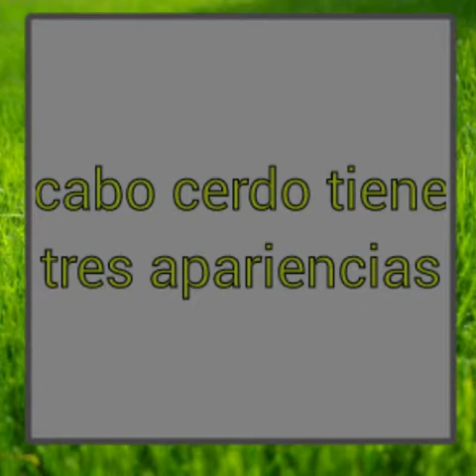5 curiosidades de Angry Birds